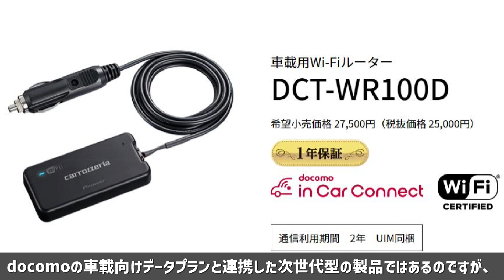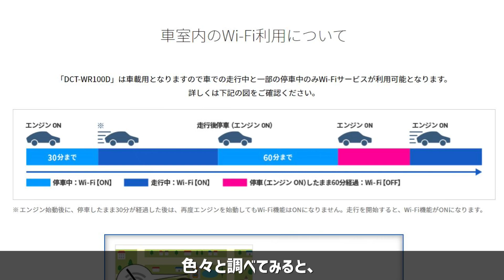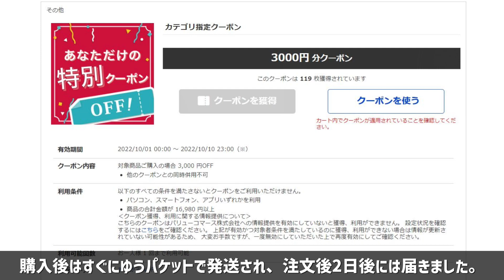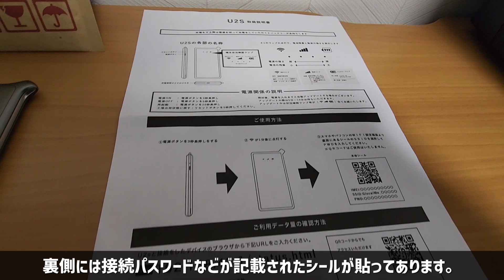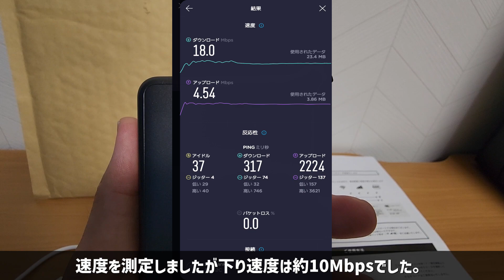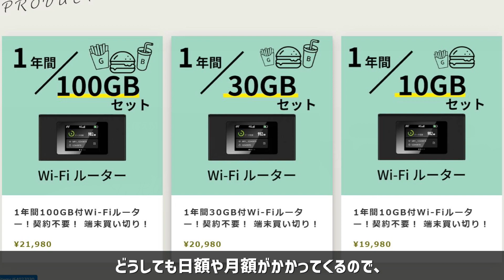【おてがるWi-Fi】車内用Wi-Fi環境づくりに最適！？【買い切り型】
車内活動や車中泊に必要になるものの一つに
「インターネット接続」があるかと思います。
車内で使うのにちょうど良さそうなサービスを紹介します。

「おてがるWi-Fi」はWi-Fiルーターに通信容量100GBがセットになって
プリペイド方式の買い切り型の製品になっています。
容量の使用期限は1年間になっています。
容量の追加もできるので、
複雑な料金体系を考えたくない人にはちょうどいいかと思います。